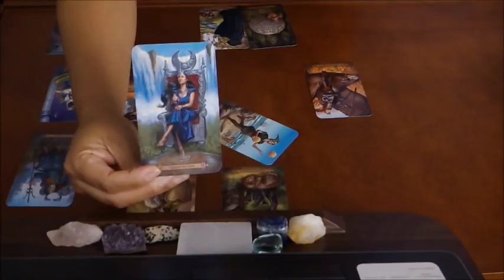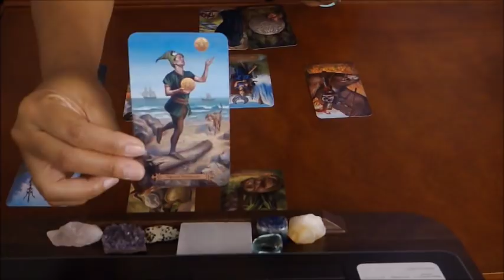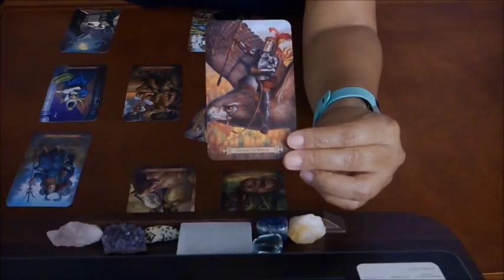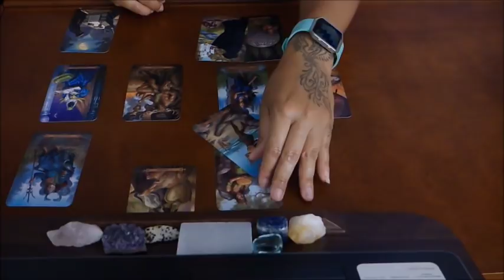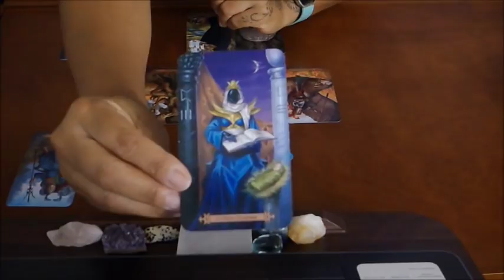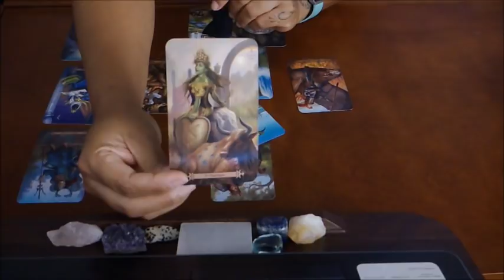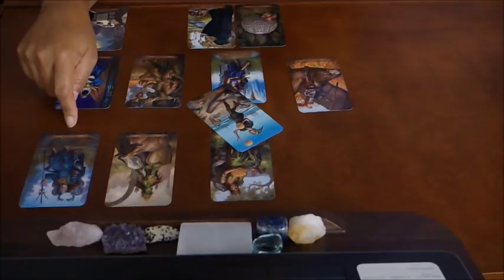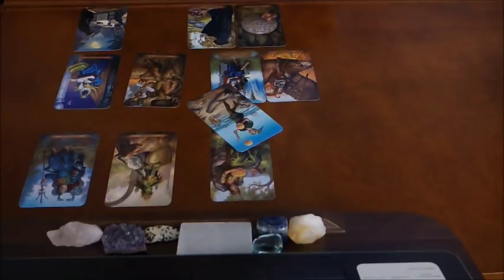LEO~HAVING TO MAKE A VERY DIFFICULT DECISION~MAY15-31